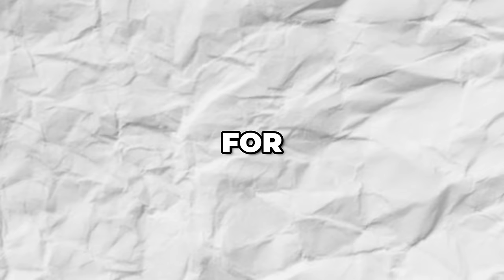Gæt Hvor Jeg Er... Fortnite GeoGuessr Challenge!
⭐ Support-A-Creator kode (reklame) ➔ GoldenJ

Mine MAPS i FORTNITE!

❤️ Husk at FAVORITE og LIKE Mine Maps, Hvis Du kan Lide Dem!